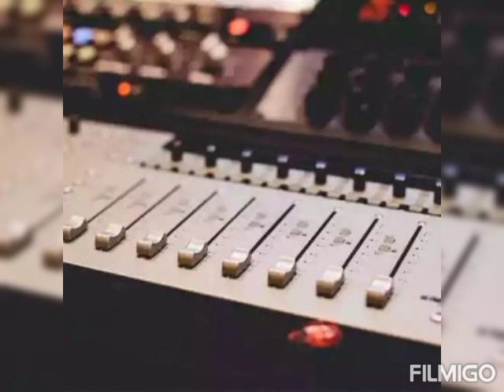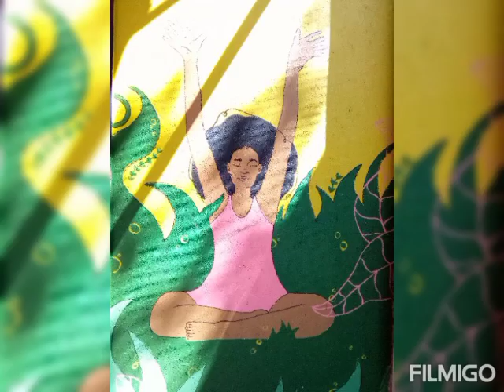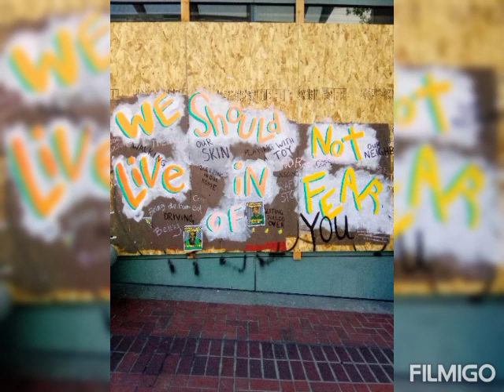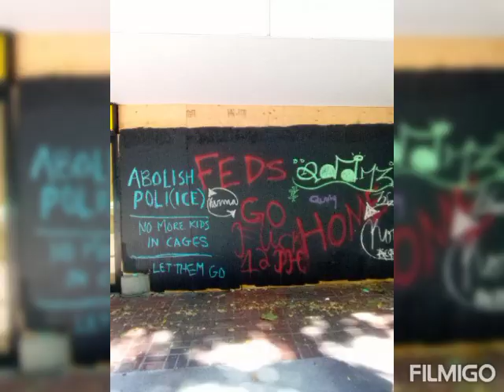Portland , Oregon street art collection from George Floyd protest / D.o.j. riots @ downtown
this incredible  street art is from various unknown artists in portland oregon pearl district downtown
I walked around many blocks and captured as many works of art  as I could,
 as chaos , nazis and pepper spray  looked around any particular corner.
these artists are true artists and true patriots imo
none of this art is mine just the photography
 I merely decided to document so people could checkout this incredible street art used in protest of the death of George Floyd amidst the already brewing pot of chaos and social unrest that has been festering in the loins of portland's political underpants since long before I arrived there ...
dedicated to all of Portland and to elliot's memory .
please support the artist and his memory and please be kind to one another.